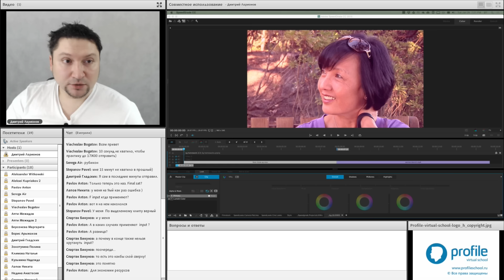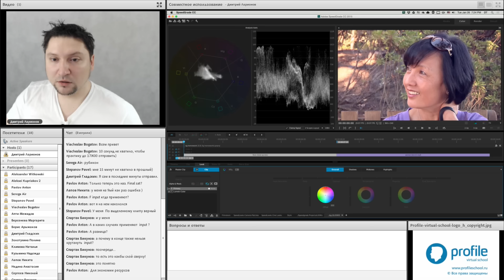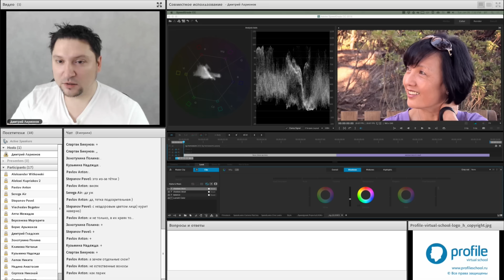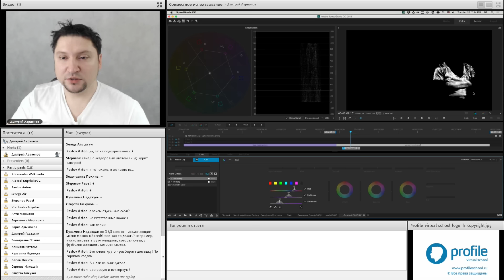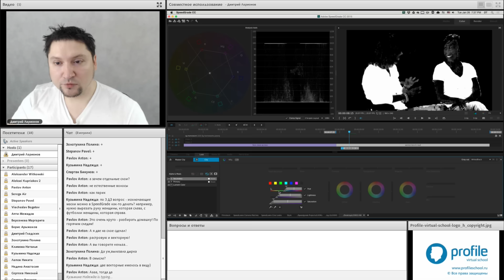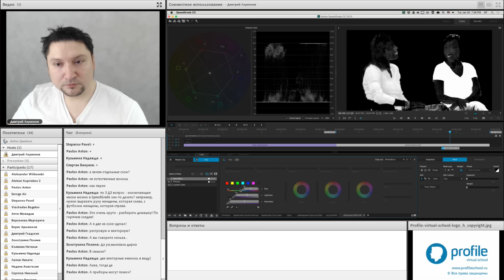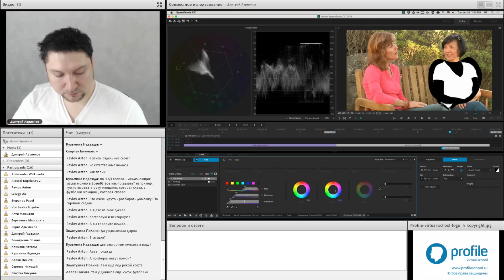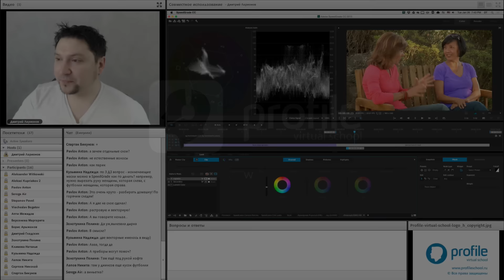Цветокоррекция в Adobe SpeedGrade: Эпизод с занятия 4. Дмитрий Ларионов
Смотрите эпизод онлайн-занятия, посвященного разбору домашней работы.

Онлайн-курс Дмитрия Ларионова «Цветокоррекция в Adobe SpeedGrade» – это уникальный курс по цветокоррекции видео, созданный на основе реального опыта преподавателя и материалов, не переведенных на русский язык. Курс является редким шансом в текущем времени узнать возможности программы и научиться эффективно применять ее функционал.